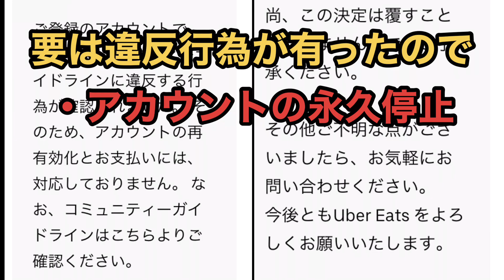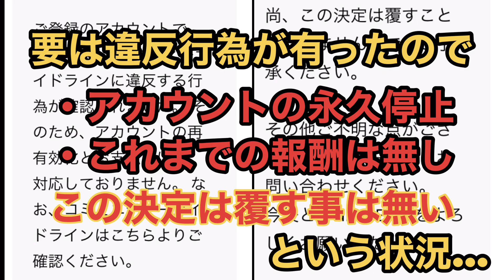【ウーバーイーツ】おっさんママチャリ配達員@大田区蒲田。強制的に稼働終了！？約20万円の報酬が没収&アカウント永久停止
ここ1ヶ月くらい報酬が振り込まれなく、ウーバーイーツの本部に問い合わせたらまさかの展開！一生懸命やってきたのにまさかのアカウント永久停止と振り込まれなかった報酬が没収となる連絡が入りました…。